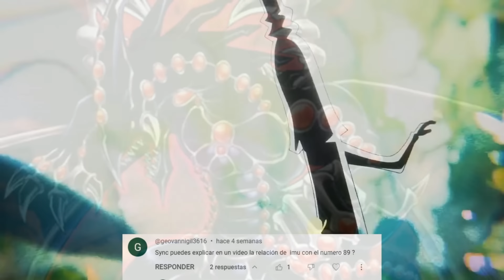Imu y el mito del dragón de los eclipses | Teorías One Piece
En este video les presento una teoría más sobre Imu, en donde profundizo en la idea que he discutido anteriormente, sobre que él podría tener alguna conexión con una habilidad de dragón mitológico.